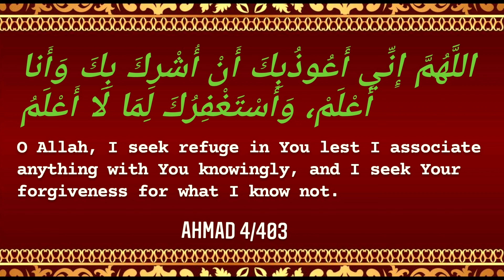Dua for ''when fear of shirl''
Dua for "when fear of shirk "

اللَّهُمَّ إِنِّي أَعُوذُبِكَ أَنْ أُشْرِكَ بِكَ وَأَنا أَعْلَمْ، وَأَسْتَغْفِرُكَ لِمَا لَا أَعْلَمُ

O Allah, I seek refuge in You lest I associate anything with You knowingly, and I seek Your forgiveness for what I know not.

Ahmad 4/403